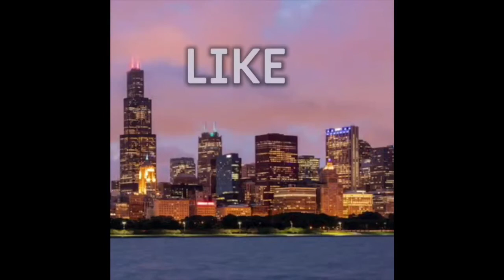GET TO KNOW ME!..SINGLE MOM OF TWO!!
I truly appreciate everyone who’s been supporting me and my channel..thank you, thank you! XOXO

🌸NEW MOMMY
🌸FIRST TIME MOMMY